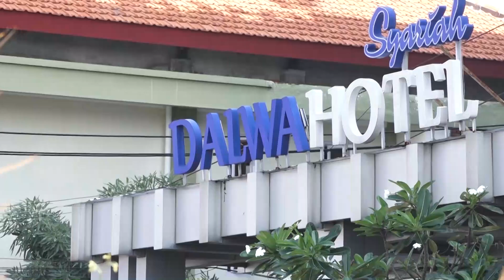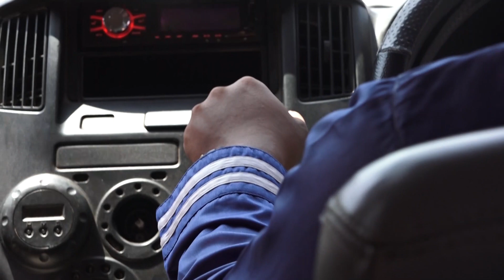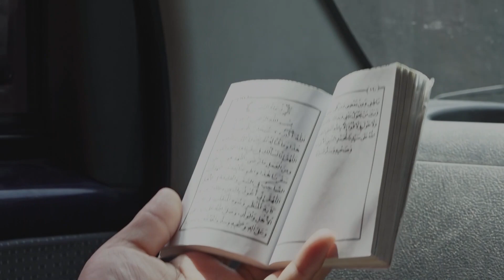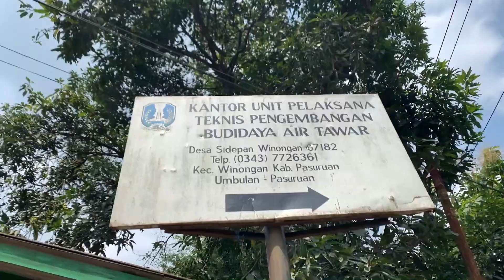Menjelajahi Sumber Air Umbulan - Santri Petualang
"EKSPLORE SUMBER AIR UMBULAN | Santri Petualang 🌊"

Petualangan seru santri Dalwa dimulai di Sumber Air Umbulan! Dari air yang jernih dan segar hingga pemandangan alam yang luar biasa, setiap langkah membawa kejutan! 🌿 Tapi tunggu dulu, ada tantangan tak terduga yang harus dihadapi. Bagaimana mereka menjelajahi sumber air yang memesona ini dan apa yang terjadi sepanjang perjalanan?

Jangan lewatkan keseruan dan kegembiraan mereka saat menjelajahi keindahan alam yang menakjubkan! Klik dan saksikan perjalanan penuh tantangan, tawa, dan petualangan seru! 🎥✨

Klik sekarang untuk merasakan serunya aksi Santri Petualang di alam! 🎥

Jazakumullahu khairan

INFAQ PENGEMBANGAN DAN OPERASIONAL DAKWAH
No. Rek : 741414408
Kode Bank : 451
a/n :DALWA TV

Address: Jl. Raya Raci No. 51 Bangil - Pasuruan - Jawa Timur